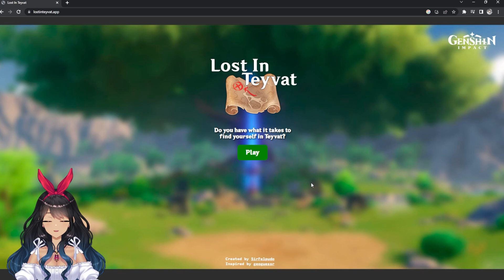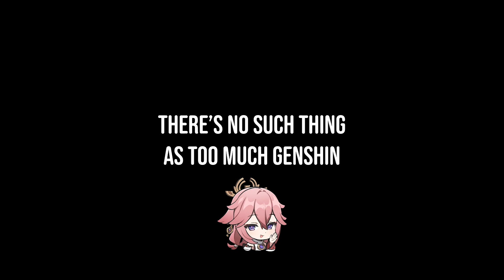GeoGuessr but make it Genshin Impact (Lost in Teyvat)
Another Genshin Impact video yay!